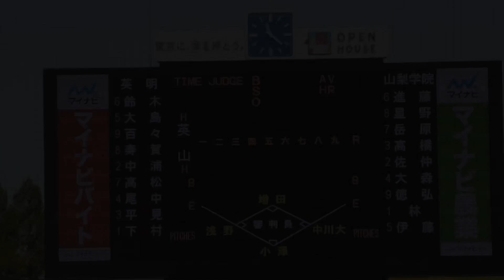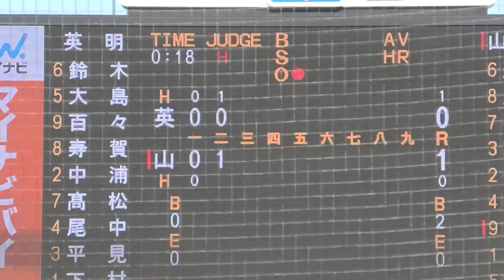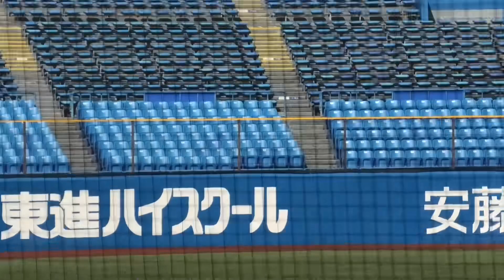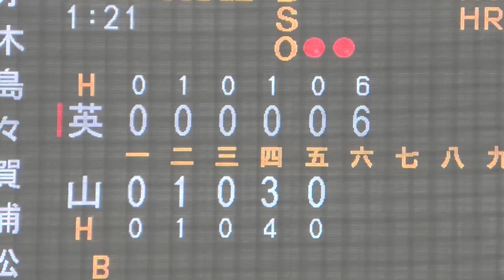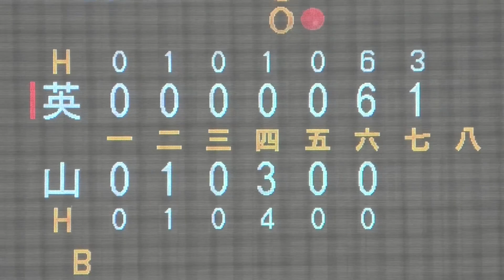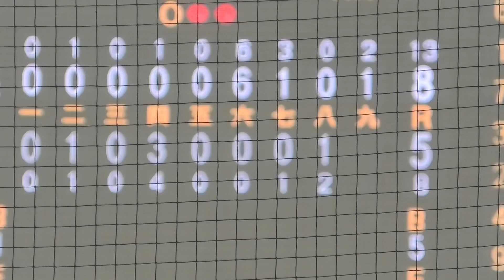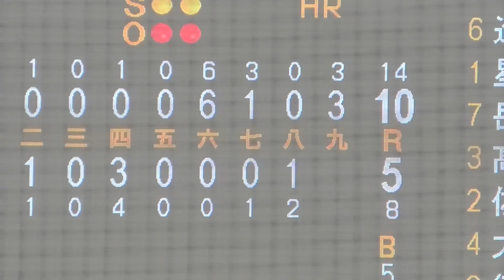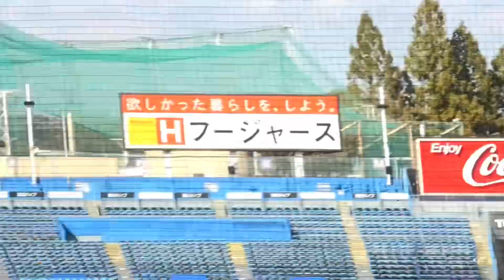『英明高校(四国地区代表)vs山梨学院高校(関東地区代表) ダイジェスト』2022年明治神宮野球大会 2022年11月18日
◆英明高校(四国地区代表)vs山梨学院高校(関東地区代表) ダイジェスト
◆先週行われた広陵高校との招待試合は出場を見合わせていた為に心配しておりましたが、下村→寿賀→百々のリレーで見事な勝利
◆四国香川の代表校が全国でも通用すると安心しました次は北陸高校戦
◆2022年明治神宮野球大会

【関連動画】
『英明高校(四国代表)vs北陸高校(北信越代表) ダイジェスト』2022年明治神宮野球大会 2022年11月20日